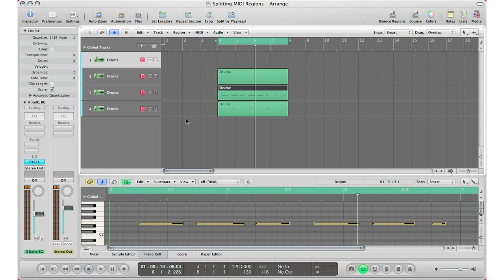Separate MIDI By Note Pitch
Hey everyone, this video will show you how to separate MIDI by note pitch. Let's say you recorded drums all in one pass in an EXS24 instrument and now you want to arrange the kick on its own track, the clap on its own track and so on... This video will show you how to separate that quickly!!